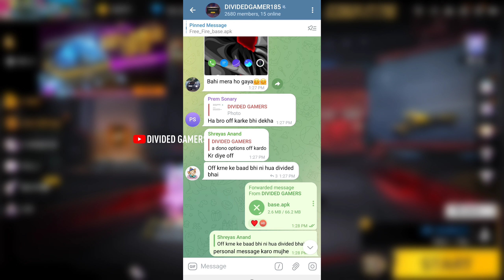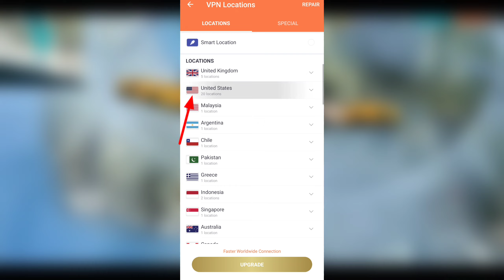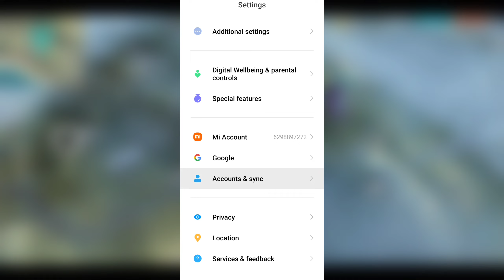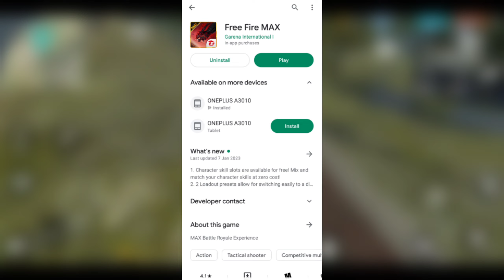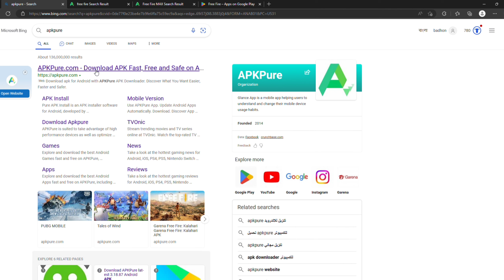HOW TO DOWNLOAD NORMAL FREE FIRE ll NORMAL FF DOWNLOAD KAISE KARE ll FREE FIRE NEW EVENT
HOW TO DOWNLOAD NORMAL FREE FIRE ll NORMAL FF DOWNLOAD KAISE KARE ll FREE FIRE NEW EVENT ll FREE FIRE OB 39 UPDATE

normal ff download kaise kare
divided gamer
free fire
how to download normal free fire new update
how to download normal free fire new version
free fire normal download
how to download normal latest free fire

1) aaj raat 12 baje kya aayega free fire
2) aaj raat 12 baje ka updates freefire
3) tonight update of free fire in india
4) Free Fire 22 March New Event
5) Free Fire 22 March Events
6) aaj raat 12 baje ka Updates freefire
7) aaj raat 12 baje kya aayega free fire
8) Free fire 22  March Updates
9) आज रात 12 बजे क्या आएगा
10)  22 March Tonight Updates Freefire
11) Today night Updates Freefire
12) Free fire 22 March Updates

1. Garena Free Fire Indonesia
 2. Garena Free Fire Brazil
3. Garena Free Fire Brasil
4. Garena Free Fire India
5. Garena Free Fire Indonesia
6. Garena Free Fire Singapore

😁 Related Tages 😁

1. Tonight update of free fire
2.Tonight update ff
3. Tonight update
4. Today night update free fire
5. Today night new event free fire
6. To night update free fire
7. To night update ff
8. To night update of free fire
9 To night update of ff
10. Aj rat 12 tar update free fire
11. Tonight update of free fire
12. New event 22 March

🥱 Related Queries 🥱

1. Aaj raat 12 baje ka updates freefire
2. Today night update free fire
3. Free fire 22 March new event
4. Aaj rat 12 baje Kya aayega free fire
5. Free fire 22 March tonight updates
7. 22 March tonight updates free fire
8. Free fire 22 March updates
9. Free fire new event today
10. 22 March ebruary Free fire new events today

 😶 Ignore tags 😶

1) tonight update of free fire
2) tonight update of free fire ps gamer
3) tonight update of free fire today
6) tonight update of free fire store gaming
7) tonight update of free fire bangla
8) tonight update of free fire india server
9) tonight update of free fire mystery shop
10) tonight update of free fire png
11) tonight update of free fire nkt army
12) tonight update of free fire pc gaming
13) tonight update of free fire tamil
14) tonight update of free fire tomorrow
15) aaj raat 12 baje ka updates freefire
16) today night updates freefire
17) new topup event free fire
18) free fire 22 March new event
19) free fire 22 March events
20) aaj raat 12 baje kya aayega
21) free fire 22 March tonight updates
22) 22 March tonight updates freefire

1) free fire new event
2) free fire new event today
3) free fire new event tamil
4) free fire new event elite pass
5) free fire new event telugu
6) free fire new event malayalam
7) free fire new event india server
8) free fire upcoming new events
9) free fire upcoming new event
10) free fire upcoming events
11) free fire upcoming event
12) today event in free fire
13) today event in free fire tamil
14) today event in free fire in telugu
15) today event in ff
16) today event in free fire malayalam
17) today event in free fire top up
19) today event in free fire emote
20) today event in free fire problem
21) today event in free fire gun skin
22) free fire new event 22 March
23) free fire new event 22 March 2023
24) free fire new event 22 March  india
25) free fire new event 22 March
27) free fire new event today
28) Free fire new event Indian server
29) free fire new event today booyah app
30) free fire new event today helping gamer
31) free fire new event today lokesh gamer
32) free fire event 2023
33) new event
34) new event free fire
35) new event free fire today
36) new event pubg mobile
37) new event free fire tamil
38) new event free fire mystery shop
39) new event ff

22 March free fire new event  ff new event  today new event free fire free fire new event